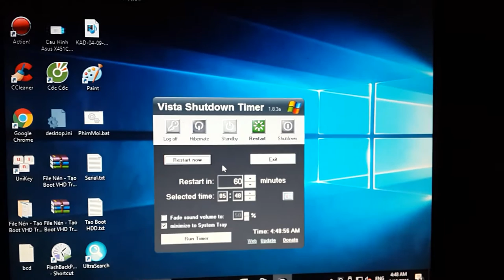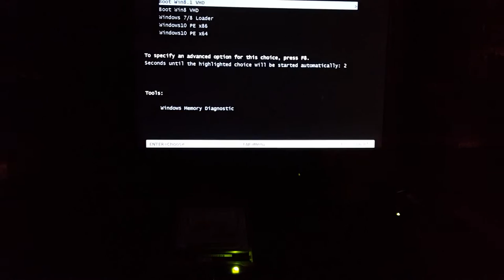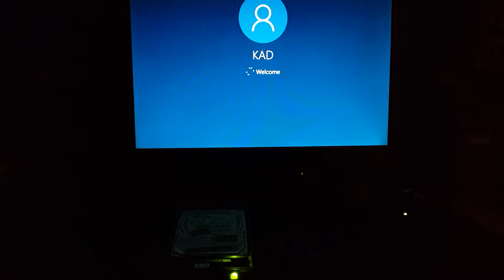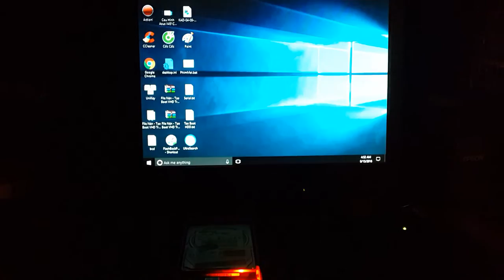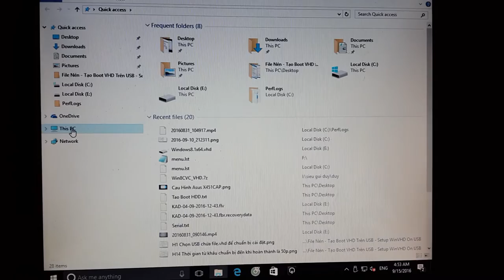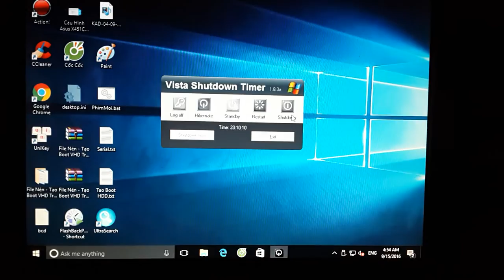Tạo Boot Windows 10 x86 Load Trực Tiếp Trên Box SSD, HDD_1 - 20160915 044844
​☆ Video Mình Test Windows10x86 Chạy Trực Tiếp Trên Box HDD Thành Công:
​☆ Video Mình Test Windows 8.1 x64 VHD  Chạy Trực Tiếp Trên Box HDD Thành Công:

☆ Test Boot Windows 8.1 x64 VHD Load Trực Tiếp Trên Box SSD,  HDD, USB ... OK 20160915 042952

 ☆ Make USB   HDD Boot VHD Full Tạo Boot VHD Windows 8 1 x64 Đa Cấu Hình Trên Laptop Dell Sony Asus

 ☆ Tạo Boot VHD Windows 8 1 x64 Full Chạy Đa Cấu Hình Trên Laptop Dell, HP, Acer, Lenovo, Gateway

=► WinVHD Tong Hop =► Windows8.1x64_VHD.7z
 or file =► Win8CVC_VHD.7z

☆ Hồi ức về Forum Bkav 2013 Kênh Ideas Life PC. WinPE Super Lite và Học hỏi chuyển ngữ WinPE Anh Thắng

☆ Bạn thử test tạo boot y như video mình xem có boot được uefi và legacy trên USB / HDD phân vùng NTFS không nhé !
 Link Video Tạo Boot cùng lúc UEFI và LEGACY.

w8229uefidriver.iso (230M) bạn giải nén hết filewinpe.iso lên usb hoặc hdd là xong. Bạn nạp bootice như video là dùng được ngay nha !

  =► _Win10PEx64_144MB =► Bootice_1.3.4_x64_x86.zip (917KB)

☆ Nếu bạn muốn test Lan, Wifi, Soft và Driver bạn tải file này nha !
Drisoft.iso (283M) File iso này bạn đặt trong thư mục APPS là WinPE sẽ nhận driver đầy đủ bạn nhé !

 Xin chân thành cảm ơn và hẹn gặp lại các bạn trong những video lần sau.  😃 😅

 ® Kenh Youtube minh day a!  😃

 ® Facebook va Blog minh a!  😅

☆ Kỷ Nguyên Boot Tương Lai. Tạo Boot Ổ GPT Load Win10PE UEFI chạy cùng với

☆ Ventoy Tạo Boot USB Siêu Cấp Cài Windows 10 UEFI Trực Tiếp Trên File.iso. Load

 ☆ 1 Click Đa Nhiệm hoạt động Vi Diệu như thế nào Dùng 1 Click Full Soft giúp Bạn làm

☆ Thủ thuật thay đổi Date Modified ngày tạo mặc định của file bất kỳ mà Vẫn Giữ Tính

® Test trực tiếp Virus Mã Hóa File trên WinPE. Cách tải File đã nhiễm Virus. Dùng Action! quay video

® Ghép Files Siêu Việt. Khóa File, Ẩn Giấu File Đầy Bí Ẩn. Cách Bảo Mật Files EXE Bản Quyền Của Bạn.

® Tối ưu hóa dung lượng và cách add thêm soft cho WinPE mà Bạn không cần chỉnh sửa file winpe.wim

 ☆ Cách nâng cấp máy tính và đổi đời CPU Laptop chuẩn nhất. Kinh nghiệm thay thế phần cứng laptop.

 ☆ Cần câu cơm tách chạm nguồn 3V 5V căn bản. Sửa bệnh Laptop không kích được nguồn.

® Bí Ẩn Bên Trong File Dữ Liệu Của Bạn Là Gì? Xảo Thuật Ẩn Giấu File Tuyệt Đỉnh.

® HD Drivedroid Boot Chuẩn Legacy và UEFI. Dùng ĐT Android cứu hộ máy tính chuyên nghiệp. USB CD-ROM

® Tạo Boot USB bằng bộ Rescue Disk mã nguồn Linux. GParted Make Full Boot Lba Unbutu Linux, MacOS P1
® Dùng Rescue Disk Tạo Boot USB Win10PE cài Windows 10 x64 Full UEFI Legacy hay cài Linux, Unbutu ...

 ☆ Backup Ventoy hoàn hảo. imageUSB by PassMark Software V1.5 Build 1002 Backup MacOS bạn có tin không?

 ☆ Test số lần sạc Pin smartphone Android. Cách xem chu kỳ hay số lần nạp xả pin điện thoại android.

 ☆ Khôi phục Rom gốc hệ điều hành Android, Root Legacy, cài Full TWRP SuperSu, Drivedroid Trong 1 Video

 ☆ Cài Windows 10 / 8.1 trực tiếp trên Windows gốc đã bị lỗi Repair mà không dùng Boot USB, CD/DVD-CROM